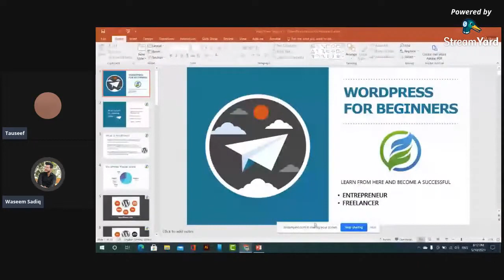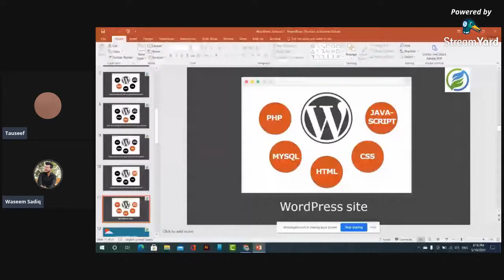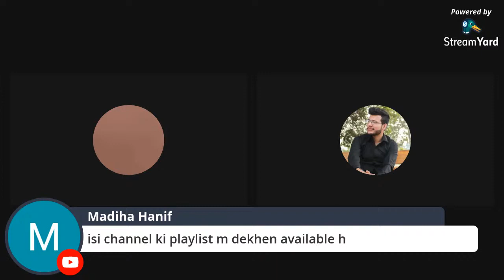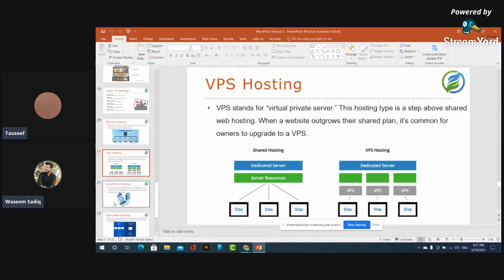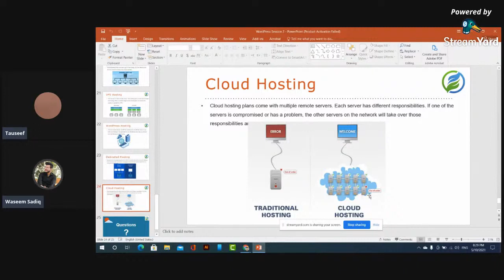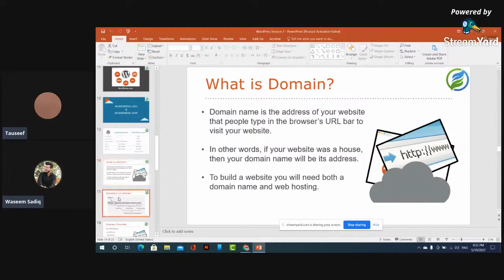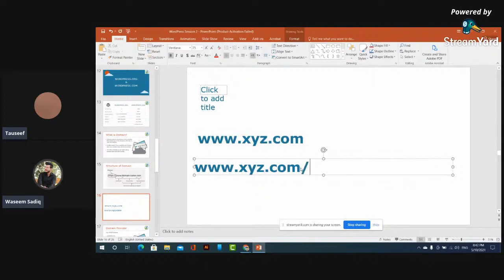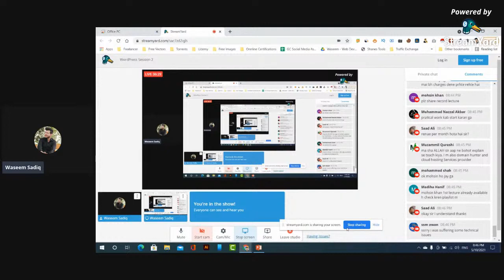Complete WordPress Tutorial for Beginners (Step by Step) - Full Course | StepUp Tech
Hi friends! Hope so this video will find you in your good!
I'm here again with something very informative that is very demanding and everyone wants to know about that. And guess what! That is WordPress! So, if you want to create your website by your own and no one is helping you then just watch this video and create your own website without anyone's help. As I've make sure to guide all of you properly about the coding and creation of website. This can also make you money when you will make a good website and that will rank soon.